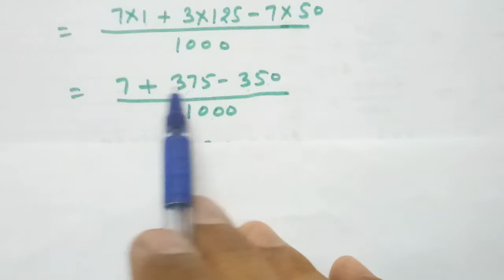Solve 1/7 * 0.049 + 3/8 - 7/20, rational numbers, class 7